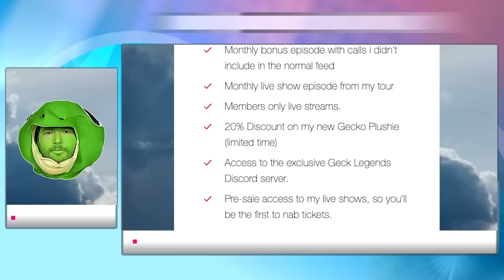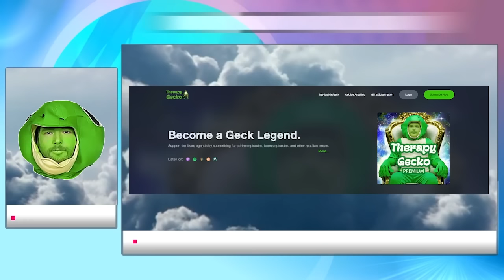“I WENT TO PRISON AT 19” - Therapy Gecko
A caller tells me how selling drugs for his father while he was a minor resulted in him spending time in a state prison, and how he’s been able to turn his life around and dedicate himself to being a father at 30.

Afterwards I talk to a musician who questions if he gave up his childhood to become a rock star and a final caller debates the pros and cons of art school debt.

Does this bug bite look infected? I am a gecko.